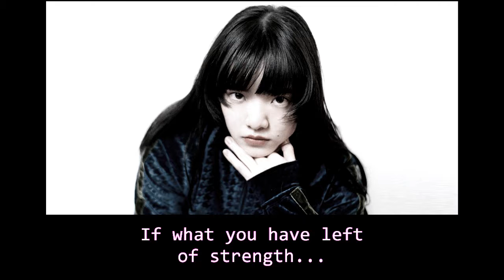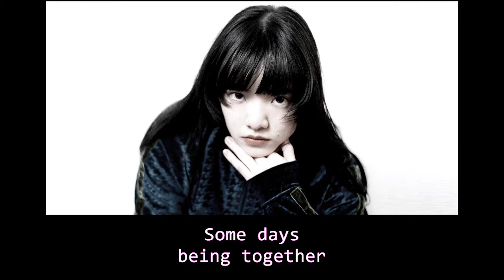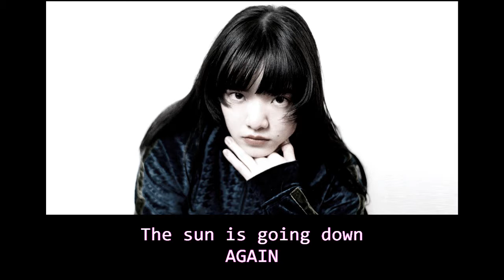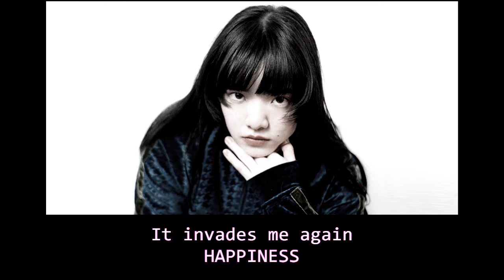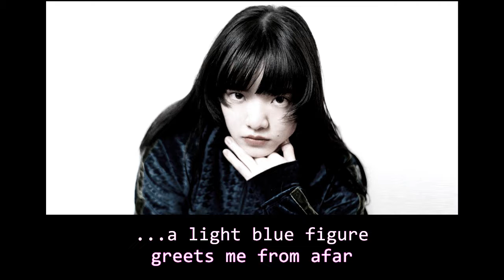AIMYON - HARU NO HI (Sub - english)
AIMYON - HARU NO HI
Single: Haru No Hi ( ハルノヒ / Spring Day)
Country: Japan
Date: 17 April 2019
Genre: Pop
Style: J-Pop

UNBORDE／WARNER MUSIC JAPAN (2016)
ENS Entertainment Inc.
Lastrum Music Entertainment
Warner Music Japan Unborde